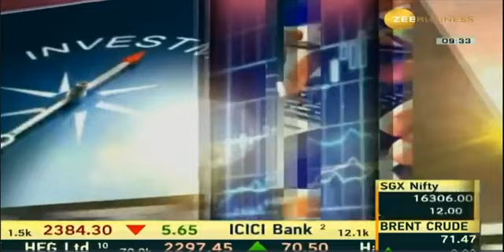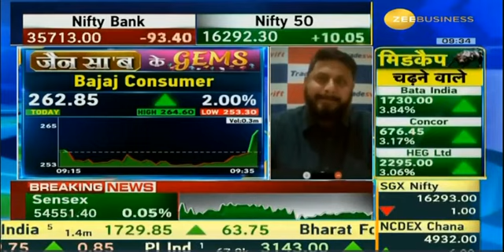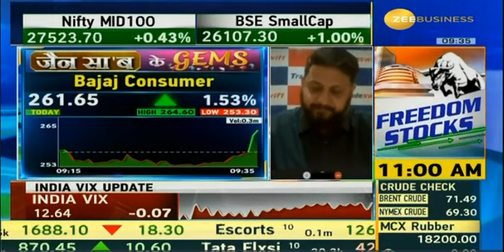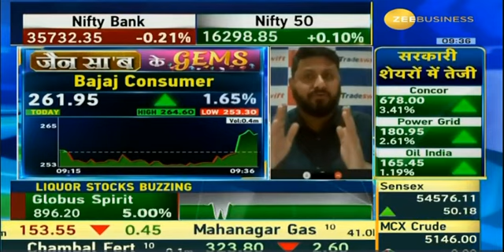जैन सा'ब के GEMS | Sandeep Jain | 12th Aug 2021 | Bajaj Consumer Care Ltd